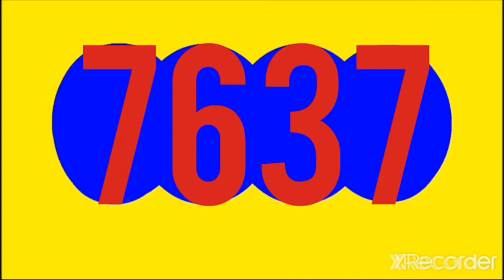RESULTADOS SORTEOS DE LOTERIAS Y CHANCES DE LA NOCHE DE HOY JUEVES 2 DE JUNIO DEL 2022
EL PAISITA NOCHE RESULTADO HOY JUEVES 2  DE JUNIO DEL 2022

RESULTADOS SORTEOS DE LOTERIAS Y CHANCES DE HOY JUEVES 2 DE JUNIO DEL 2022